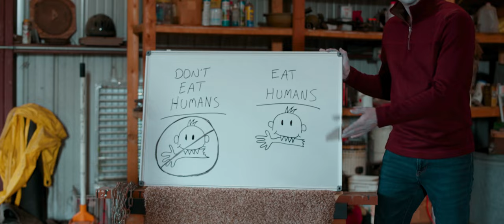Eldritch, USA - Official Trailer 1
Passive Aggressive Films presents Eldritch, USA, a feature length Horror/Comedy/Musical.

ELDRITCH, USA features sibling rivals Geoff and Rich Brewer, who have competed all their lives over family, career, and love with Rich coming out on top and Geoff trailing in his shadow. Tragedy strikes and a backwoods cult rumored to have supernatural powers is enlisted to set things right. The cult's bumbling ritual unleashes forces beyond their control and creates mayhem for the quiet, Midwestern town. Featuring 13 original songs cowritten by members from the band “Fox Royale”, ELDRITCH, USA’s pop/rock centric melodies carry the audience along the path of this darkly comedic adventure.